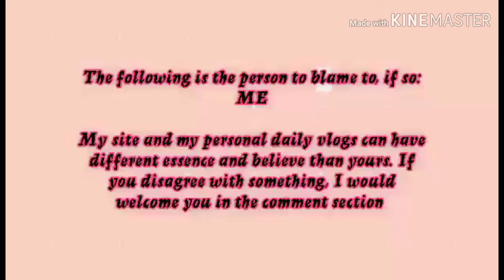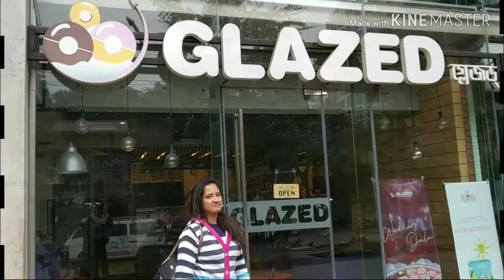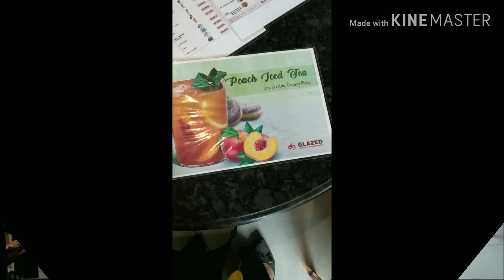মা মেয়ের ঘুরাঘুরি ও খাই দাই.....